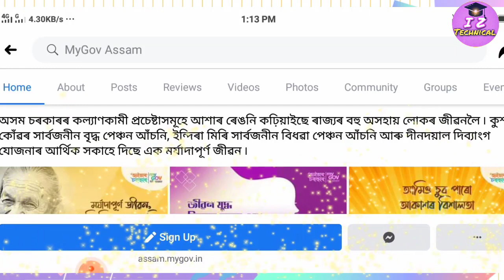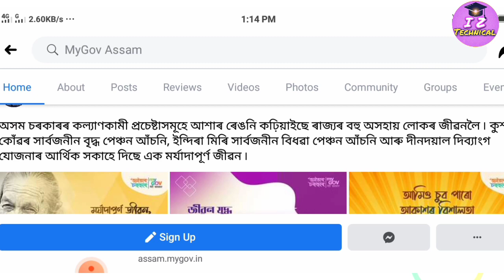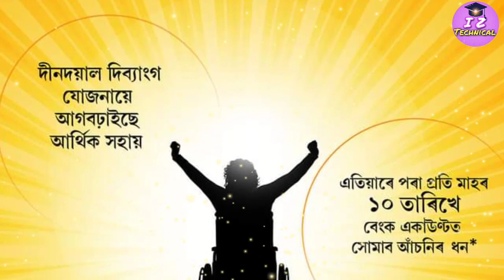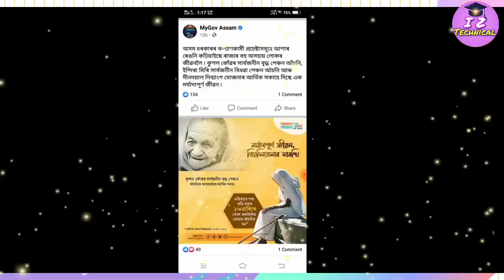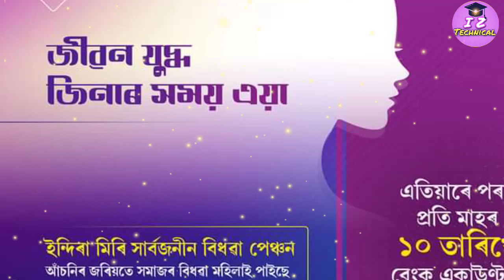Latest Update About New Scheme Assam|Assam New Pension Scheme|@ArunodoiSchemeAssam|Microfinance Loan